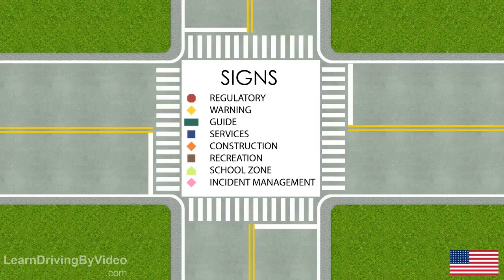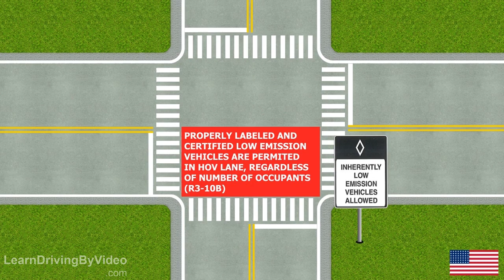[learndrivingbyvideo.com] - Learn Traffic Signs | Regulatory Signs ALL in USA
drivers ed usa
driving test usa
driving school usa
learning to drive usa
theory test usa
driving lessons usa
road signs test usa